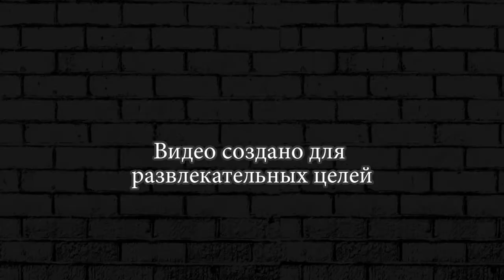РЕЧНОЙ КТУЛХУ ► Little Big Snake Best Trolling #9